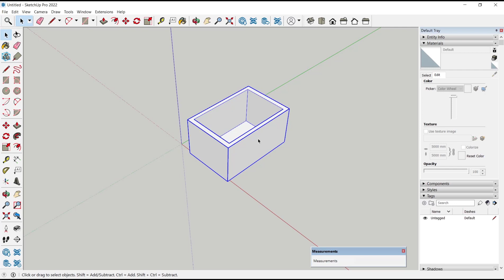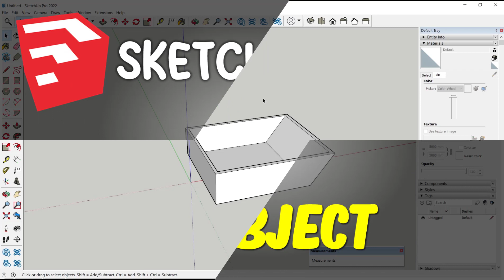Sketchup How To Resize Object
Learn how to resize objects in Sketchup, a popular 3D modeling software for architecture, interior design, and more. This tutorial provides step-by-step instructions to make the process easy.